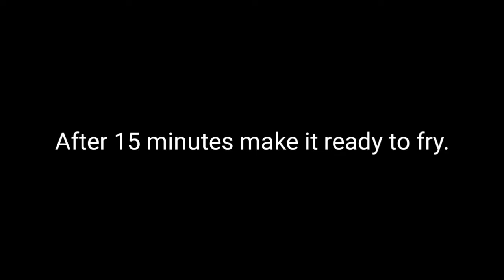Paano Gumawa Ng Crunchy Corndogs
Hope you like my video. This is all about how to make a crunchy corn dog in Filipino style.

Info about my dance tutorial is more about trending in TikTok Dance.

Face Book - Rosario Gasatan Madera
FB Page     - RTV Rosie Tutorial Vlog
Tweeter      - chariearedam

Lovelots,
 RTV